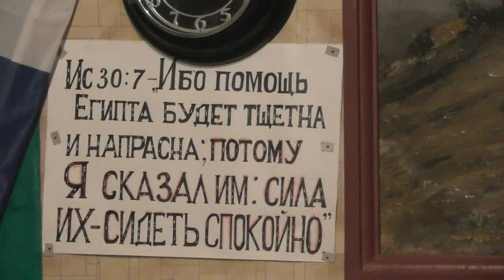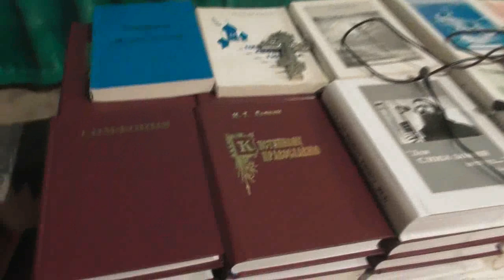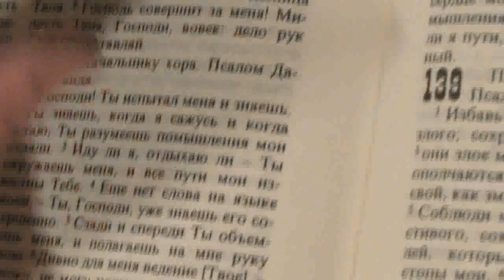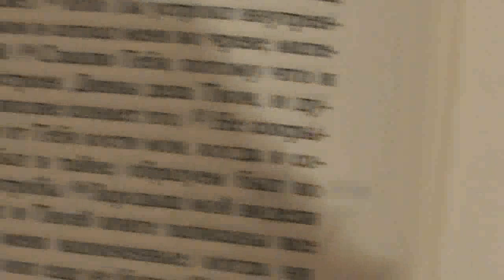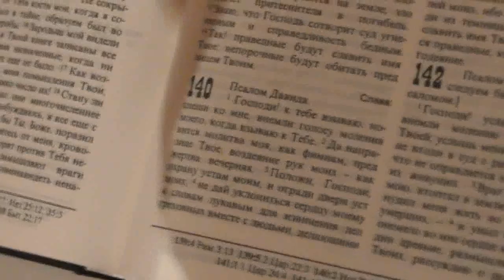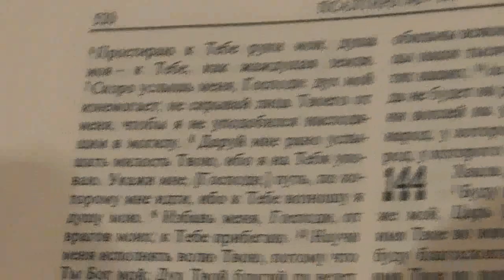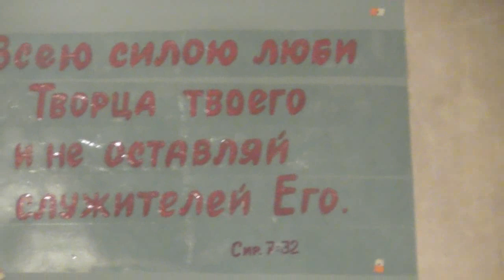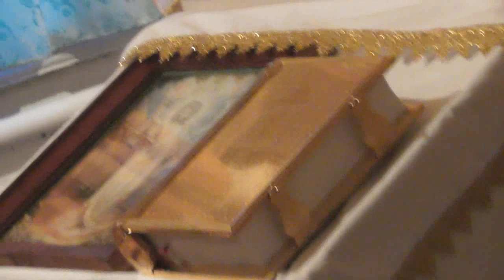Занятие с детьми. 03. 03. 2019